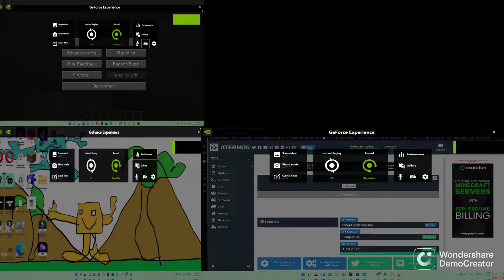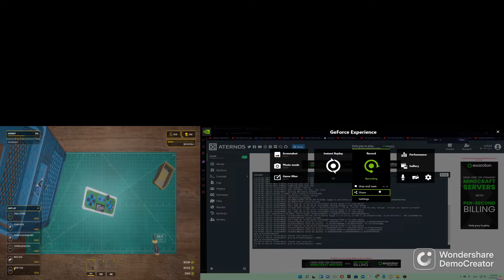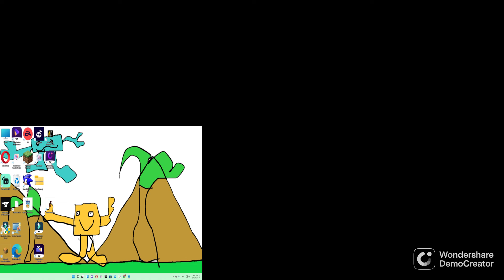fares benayad mash up